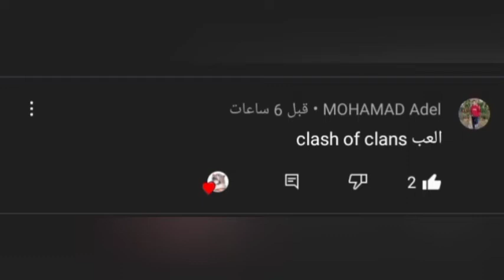لعبه من التعليقات